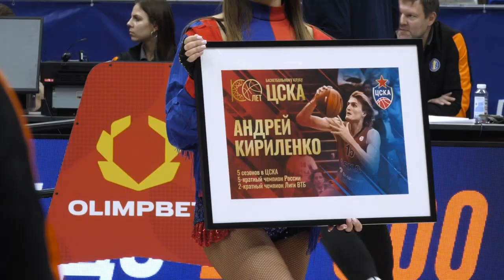НестареющиеЛегенды: Сергей Тараканов, Андрей Кириленко